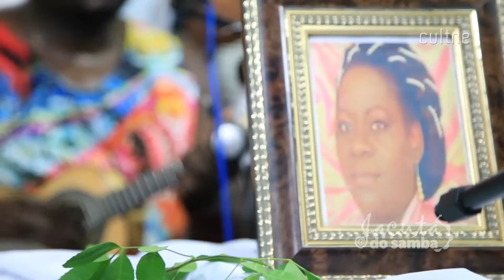CULTNE - Jovelina Pérola Negra - Homenagem Jacutá do Samba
Cultne com imagens e edição de Pedro Oliveira e Wagner Lemos, registrou em 18 de SETEMBRO de 2015 a Roda de Samba no terreiro na Rua Pirapora em Madureira em homenagem a Jovelina Pérola Negra , greande cantora, compositora e partideira do mundo do samba.

Muito sorriso, samba no pé, batendo na palma da mão, um cantar à vontade...
Que encanto! Que magia! Que energia! Muito legal saber que a galera entendeu que a concepção do nosso encontro não é só entreter. Mas sim a preservação e manutenção do legado deixado pelos nossos ancestres e culto ao gênero mais "P" da nossa "MPB".

SALVE O SAMBA! AXÉ, JOVELINA PÉROLA NEGRA!

Jovelina Pérola Negra (Rio de Janeiro, 21 de julho de 1944 — Rio de Janeiro, 2 de novembro de 1998), cujo nome de batismo era Jovelina Farias Delford, foi cantora e compositora brasileira e uma das grandes damas do samba. Voz rouca, forte, amarfanhada, de tom popular e força batente. Herdeira do estilo de Clementina de Jesus, foi, como ela, empregada doméstica antes de fazer sucesso no mundo artístico.

Nascida em Botafogo (zona sul do Rio de Janeiro), Jovelina Pérola Negra logo fincou pé na Baixada Fluminense, em Belford Roxo. Apareceu para o grande público ao participar do histórico disco "Raça Brasileira", em 1985. Pastora do Império Serrano, ajudou a consolidar o pagode. Verdadeira tiete do partideiro Bezerra da Silva, Jovelina começou a dizer seus pagodinhos no Vegas Sport Clube, em Coelho Neto, levada pelo amigo Dejalmir, que também lançou o nome Jovelina Pérola Negra, homenagem à sua cor reluzente.

Gravou cinco discos individuais conquistando um Disco de Platina. Atualmente são encontradas apenas as coletâneas com os grandes sucessos como "Feirinha da Pavuna", "Bagaço da Laranja" (gravada com Zeca Pagodinho), "Luz do Repente", "No Mesmo Manto" e "Garota Zona Sul", entre outros. O sucesso chegou tardiamente e ela não realizou o sonho de "ganhar muito dinheiro e dar aos filhos tudo o que não teve".

Faleceu no dia 2 de novembro de 1998, aos 54 anos, de enfarte, no bairro do Pechincha. Deixou três filhos - José Renato (30), Cassiana (25) e Cleyton (10) -, que teve com Nilton dos Santos, de quem era separada. O enterro foi realizado no Cemitério da Pechincha. (wikipedia)